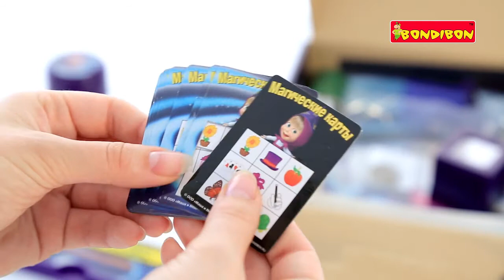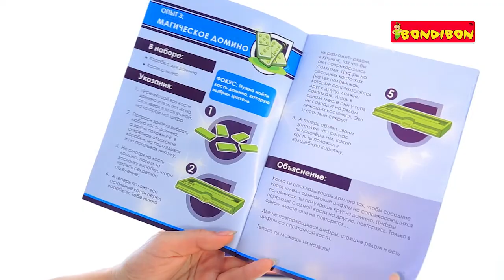Опыты Науки с Буки из специальной серии Маша и Медведь BONDIBON Фокус-покус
Добро пожаловать в волшебную страну науки!
С данным набором ребенок сможет самостоятельно произвести 12 научных и невероятных опытов и удивить своих друзей и родителей вместе с любимыми героями мультфильма "Маша и медведь".